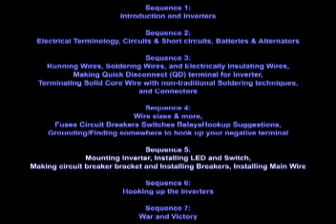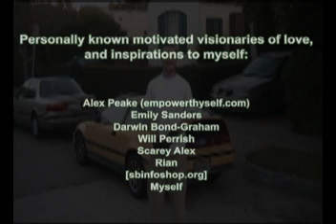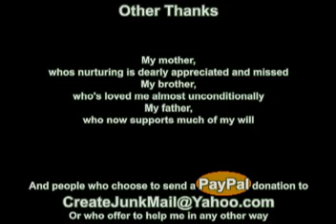Inverter Guide: Sequence 7: War and Victory!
I needed power in my car, and took forever to find all this info strewn about all over the Internet.